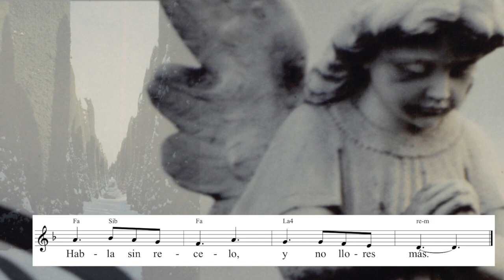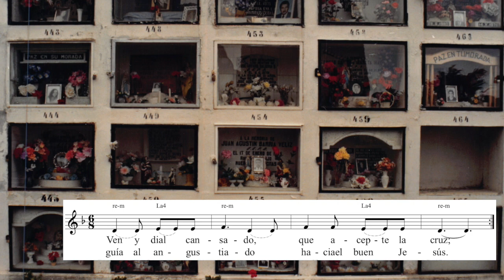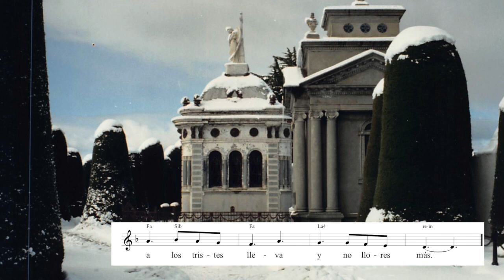VEN, ALMA QUE LLORAS – Chile, Punta Arenas 1991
VEN, ALMA QUE LLORAS (nueva versión musical) – Música y video © Rainer Schulz 1991 / 2021 - Canto escrito para la Congregación Luterana en Punta Arenas, Chile, XII Región Magallanes – Por favor, utilice auriculares si es posible. Gracias. – LETRA: Mary A. Bachelor (1829–1905) – Traducción al Castellano: autor desconocido.
La canción con música nueva, escrita en 1991, iba acompañada de un instrumental para guitarra, flautas y órgano, y era interpretada por algunos de los niños de la parroquia en los servicios de entonces. Actualmente (Julio de 2021) se ha compuesto un nuevo acompañamiento instrumental para el vídeo.

IMÁGENES:
Cementerio de Punta Arenas

LETRA:
2. Toda tu amargura / Dile al tu Señor / Tu Pena y tristura / engaños y error. / En su tierno seno / descanso hallarás, / Ven porque el es bueno / Y no llores más.
3. Ven y di al cansado / que acepte la cruz; / guía al angustiado / hacia el buen Jesús. / La bendita Nueva / de celeste paz / a los tristes lleva, / Y no llores más.

1 Go bury thy sorrow; / The world hath its share; / Go bury it deeply, / Go hide it with care; / Go think of it calmly / When curtained by night; / Go tell it to Jesus, / And all will be right. // 2 Go tell it to Jesus; / He knoweth thy grief; / Go tell it to Jesus; / He'll send thee relief; / Go gather the sunshine / He sheds on the way; / He'll lighten thy burden; / Go, weary one, pray. // 3 Hearts growing a weary / With heavier woe, / Now droop 'mid the darkness: / Go comfort them, go! / Go bury thy sorrows, / Let others be blest; / Go give them the sunshine, / Tell Jesus the rest.